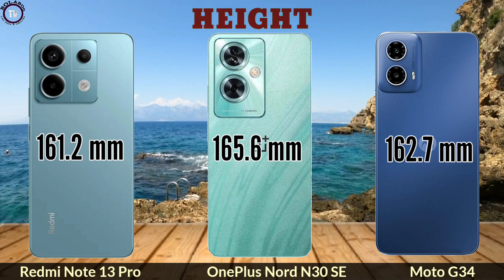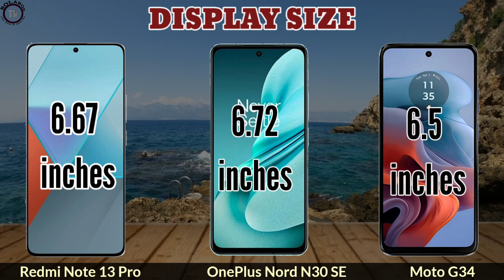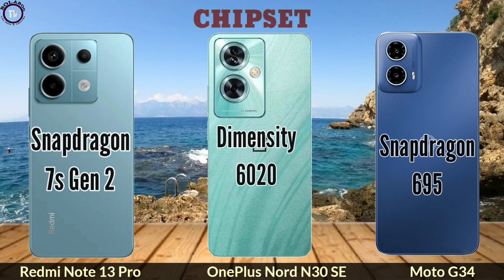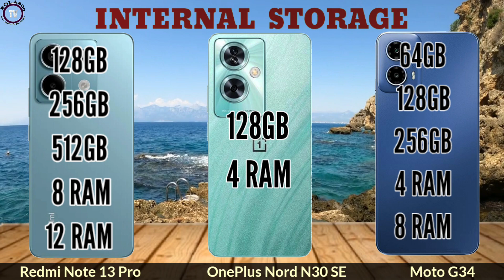Redmi Note 13 Pro vs. OnePlus Nord N30 SE vs. Motorola Moto G34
display size: 6.67"
main camera: 200MP
RAM: 8-16GB RAM
Battery: 5100mAh
Network: 5G

display size: 6.72"
main camera: 50MP
RAM: 4GB RAM
Battery: 5000mAh
Network: 5G

display size: 6.5"
main camera: 50MP
RAM: 4/8GB RAM
Battery: 5000mAh
Network: 5G